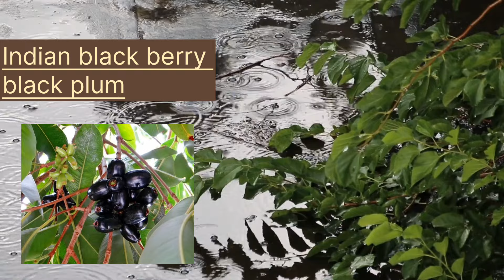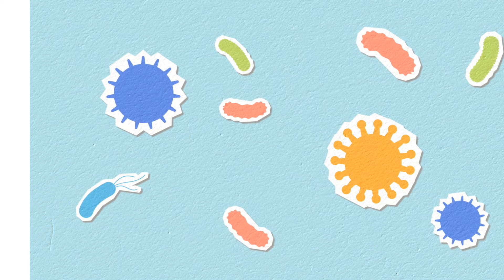बरसात में जामुन खाने के जबरदस्त फायदे/बरसात मैं जामुन खाने से क्या होता है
sapne me jamun khane ka matlab,
sapne me jamun khana,
sapne me jamun dekhna khali pet jamun khane ke nuksan
jamunkhanesekyahotahai,
jamunkhanese kyafaydehotahai
jamunkhanekefaydeaurnuksan
jamunkhanekefayde,
# jamunkhanekatarika,